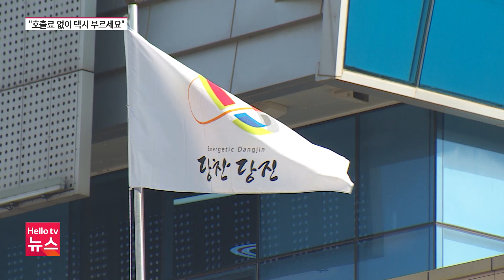카카오에 맞대응…당진 콜택시 '호출료 무료'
당진 택시 업계가 자체 호출 서비스 경쟁력 강화에 나섰습니다. 시장 점유율이 높은 대기업 호출앱에 맞서 다음 달부터 호출료를 받지 않기로 했습니다.